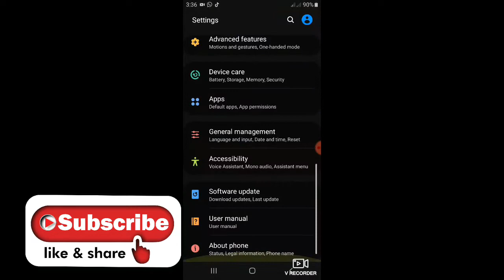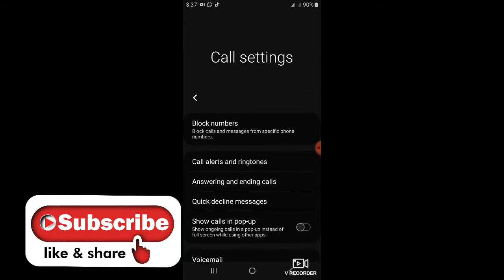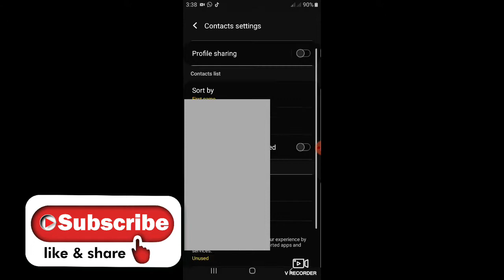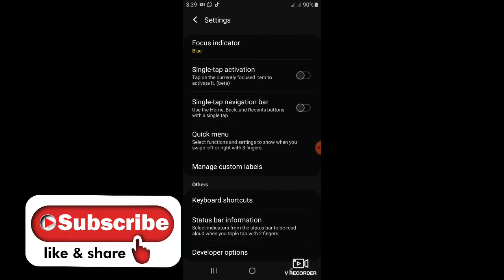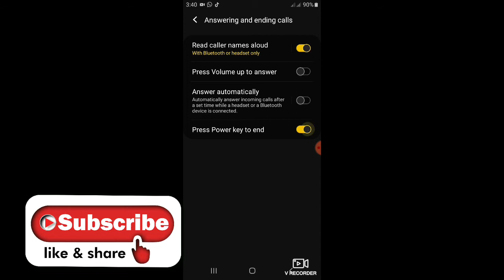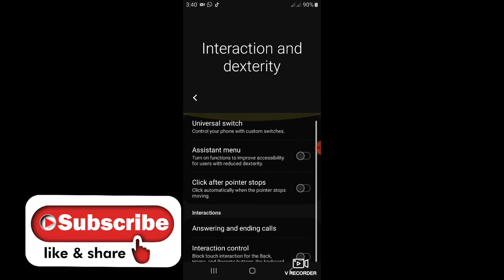Samsung New Version Pie 9 | New Features Samsung | New Updates 2019 | Urdu/Hindi